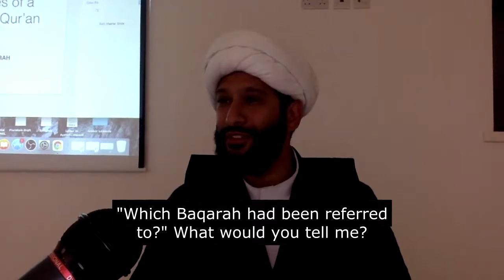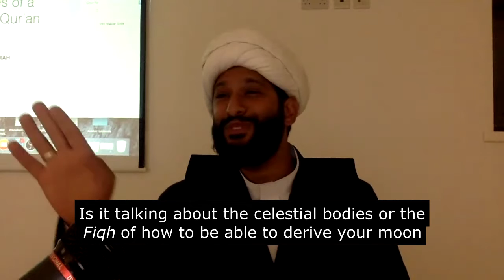Maqasid as-Sur, technique 1: The name of the Surah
Last week, I mentioned the maqasid approach to tafsir of the Qur'an, which is the process of identifying the goals and themes of the Surah. There are 10 principles to this process - here's the first.